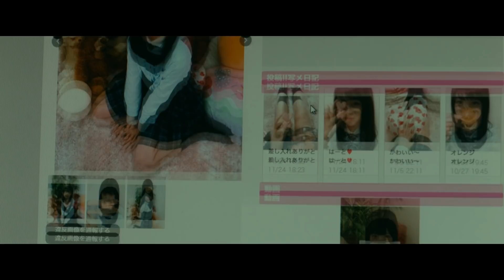【主題歌PV】映画『見えない目撃者』本編特別映像‹みゆな主題歌ver.›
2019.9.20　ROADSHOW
映画『見えない目撃者』

＊吉岡里帆演じる元女性警官なつめの心情に完全シンクロ！
主題歌の楽曲に合わせて新たに解禁となるシーンも映し出される本編特別映像が解禁！＊
凶悪な事件の前に立ち尽くす警察官たち、誰にも信じてもらえないなつめの悲しみ、
なつめと共に事件解決のために奔走する春馬、
最初は疑っていたが次第に真相に近づくなつめに驚く刑事の木村や吉野、
孤独を感じる女子高生たち・・・

数々の登場人物たちの想いが、
主題歌を歌うみゆなが作り上げる独創的な世界観と見事にリンクし、
心を揺さぶる。
目の見えない主人公・浜中なつめと共に、五感に訴えかける究極のノンストップ・スリラーをスクリーンで“目撃”せよ！

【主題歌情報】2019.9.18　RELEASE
主題歌：「ユラレル」みゆな（A.S.A.B）
‹コメント from みゆな›
映画の世界観と歌が混ざり合い
ここまで鳥肌が立つことに驚きました

主人公のなつめさんを始め
みんなが事件を解決しようとしている
生きようとしている

そのまっすぐな想いがこの映像とともにみなさんに伝われば嬉しいです

ぜひ映画館で『見えない目撃者』を観て
「ユラレル」を聴いて
その世界を体感してください

【前売券情報】
全国の映画館（一部劇場を除く）にて、ムビチケ前売券（カード）が発売中！
さらに、ムビチケ前売券（オンライン）を購入された方限定で、
特典として “オリジナルスマホ待受画面” をプレゼント！ぜひお早めにお買い求めください！